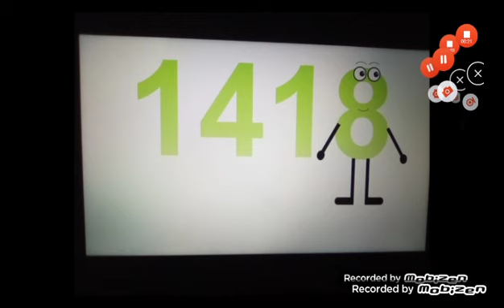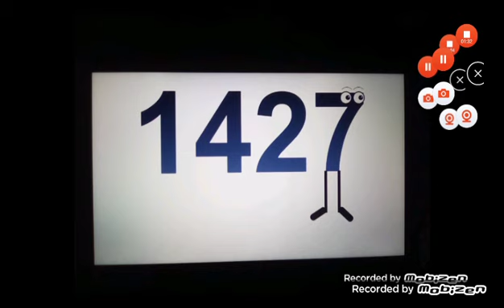The Jumpstart Numbers Band (1416-1430) (Remake)